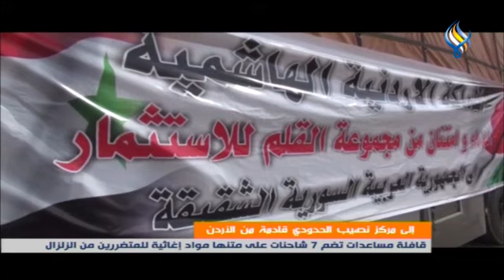قافــلة مسـ.ـاعدات تضم 7 شاحنات على متنها مواد إغـ ـاثية للمتضـ ـررين من الزلـ ـزال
إلى مركز نصيب الحدودي قادمة من الأردن..
قافلة مساعدات تضم 7 شاحنات على متنها مواد إغـ.ـاثية للمتضـ.ـررين من الزلـ.ـزال

فراس الأحمد - مراسل قناة سما الفضائية في محافظة درعا